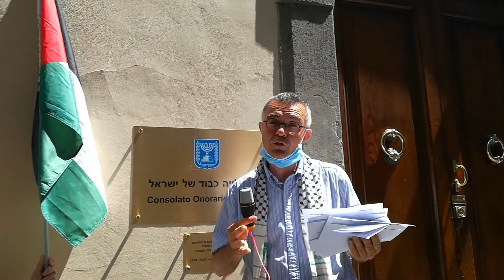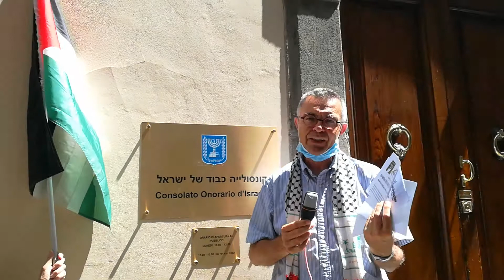IL GRIDO DELLA PALESTINA risuona al Consolato d'Israele